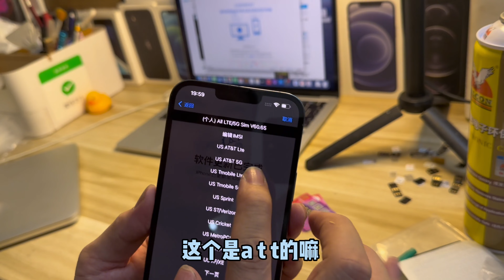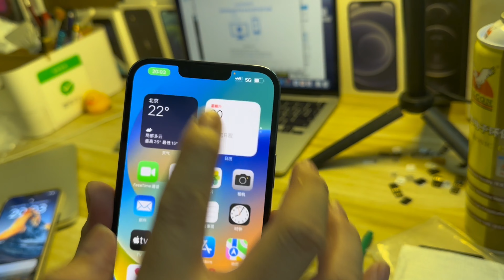美版 iPhone13 Pro Max 在中国深圳华强北4000元多点搞定~太香了 档口老板娘挥泪甩货